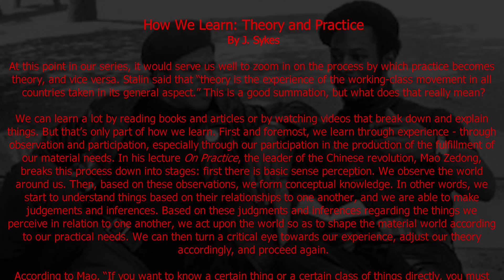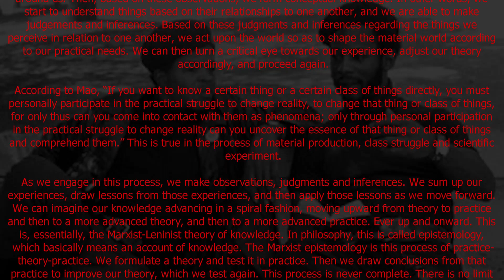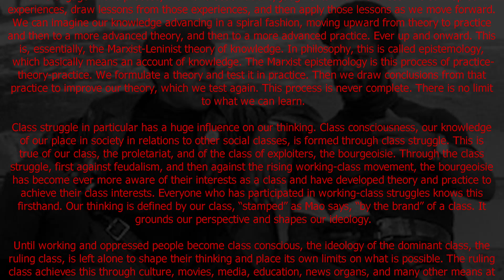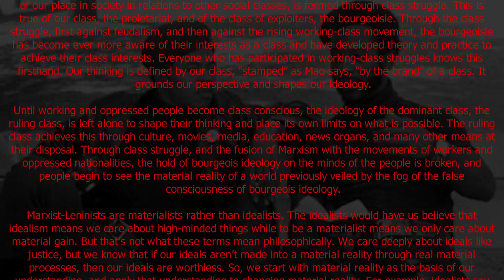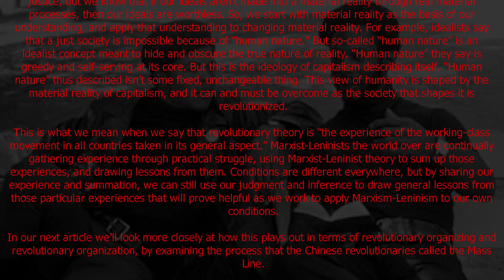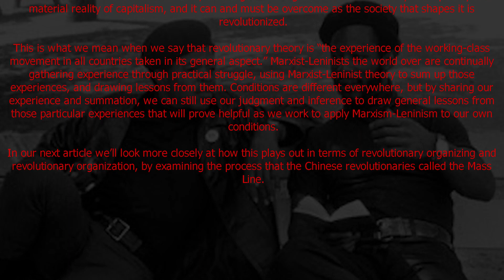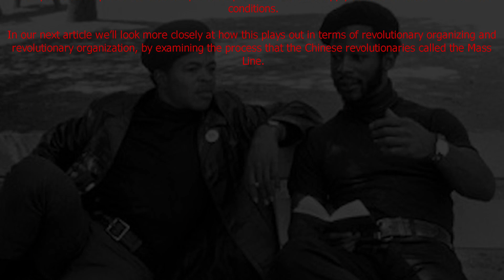Red Theory - How We Learn: Theory and Practice by J. Sykes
FRSO | Freedom Road Socialist Organization

Freedom Road Socialist Organization (FRSO) is a national organization of revolutionaries fighting for socialism in the United States. Our home is in the working class.

 🄯 Fight Back! News: GFDL 1.3, CC-BY-SA 4.0, FAL 1.3